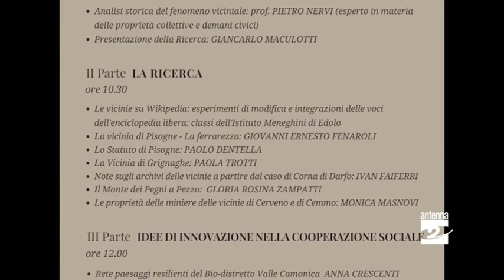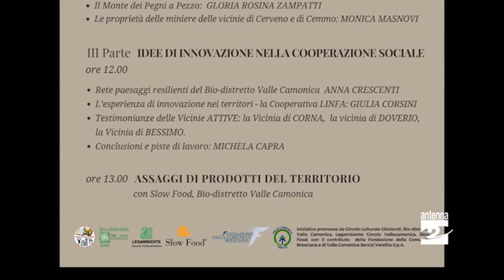Un convegno sulle vicinie